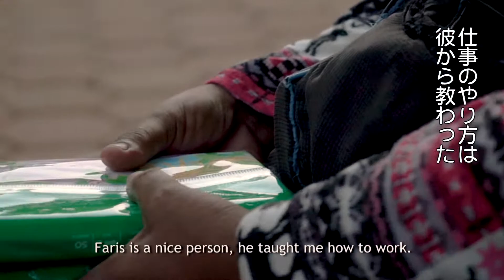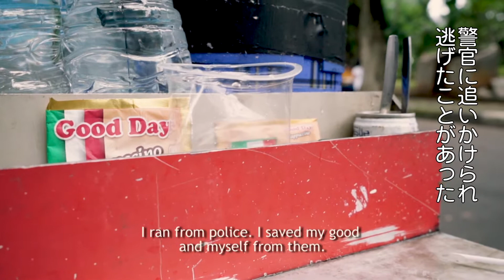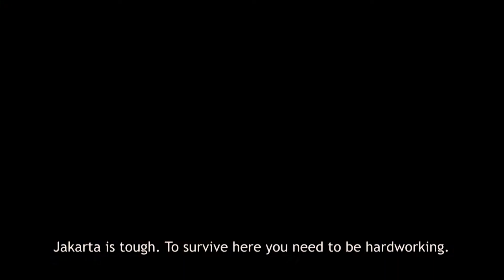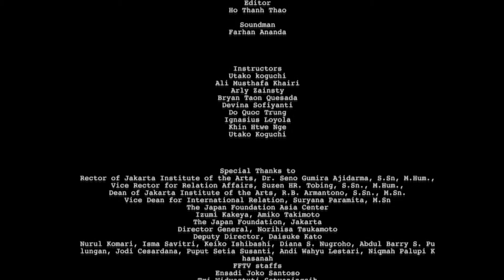『Starling's Journey』／...and Action! Asia #05 -映画・映像専攻学生交流プログラム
国際交流基金アジアセンターは、日本と東南アジアで映画制作や理論を学ぶ学生を集め、グループワークを通してアジアで共に生きる者としての共感や共生、国際的視野を育むことを目指す「...and Action! Asia ―映画・映像専攻学生交流プログラム―」を5年にわたり実施しました。2019年3月1日（金）～3月14日（木）に実施した第5回プログラムで、学生たちが共同制作した短編ドキュメンタリーを紹介します。

主催：国際交流基金アジアセンター
共催：ジャカルタ芸術大学
協賛：FFTV Channel、Cinema XXI
後援：全国映画教育協議会
The Japan Foundation Asia Center launched “...and Action! Asia: Exchange Program for Students in Film Studies” in fiscal 2014 with the aim of encouraging a new generation of filmmakers from Asia to achieve a greater understanding of filmmaking in other countries, expand their networks in the region, and utilize their experience for their studies and future careers. Here are the short documentaries coproduced by the participants at the fifth edition program held from March 1 to 14, 2019 in Jakarta, Indonesia.

【Organized by】 The Japan Foundation Asia Center
【Co-organized by】 Jakarta Institute of the Arts
【Supported by】 FFTV Channel, Cinema XXI, Japan Film School Association